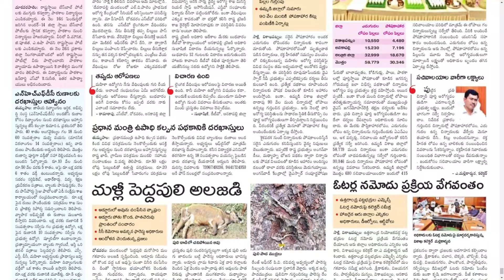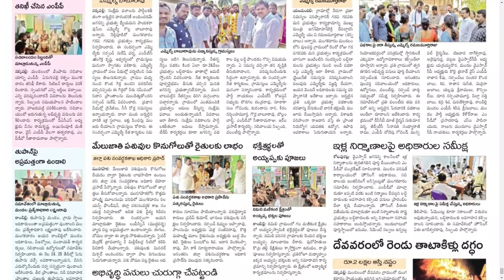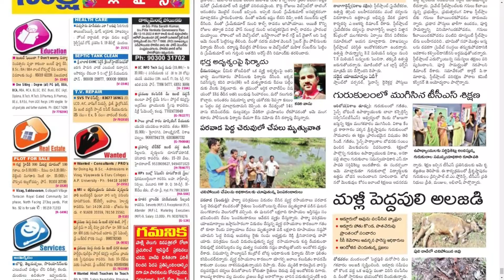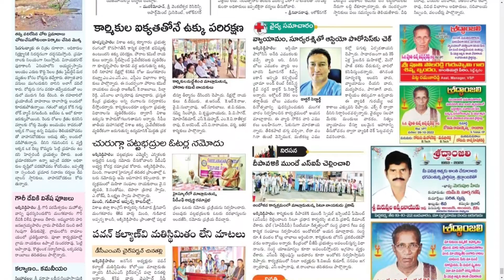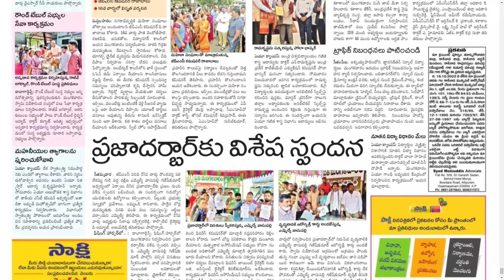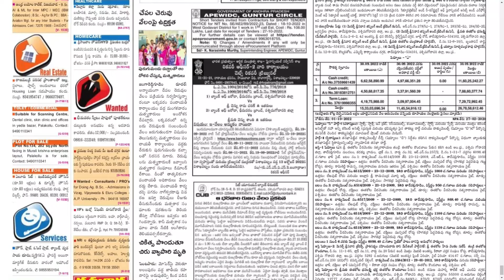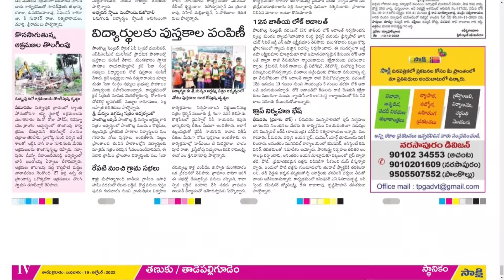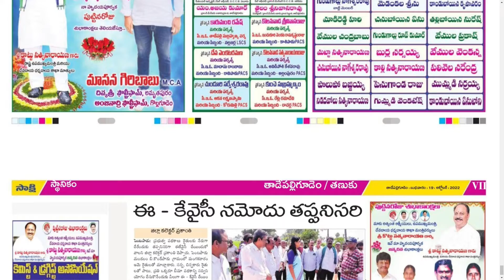SAKSHI DISTRICTS 19 OCTOBER 2022 WEDNESDAY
CHAPTERS :
0:00 PDF
0:15 ANAKAPALLI
5:00 VIZAG
12:51 WEST GODAVARI

Telangana news
Ap news
Cricket news
Sports news
Cinema news
Bussines newspaper
Crime news
Chaduvu paper
Education newspaper
Eenadu antharyaami
Antharyami eenadu
Telugu antharyaami
Apprentice jobs
Vasundara paper
Eenadu vasundara
Eenadu karimnagar
Haaybujji paper
Prathiba
Eenadu pratibha newspaper
Prathiba paper
New intiatives by politicians
Telugu news
Gk questions